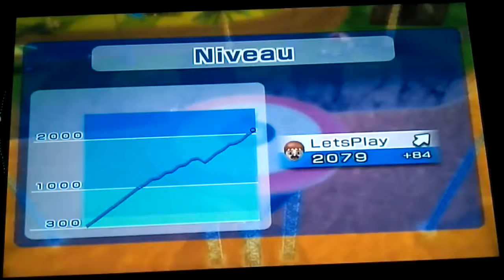Let's Play Wii Sports Resort#003:Ziel erreicht!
Let's Play Wii Sports Ressort:Part003:Ziel erreicht!